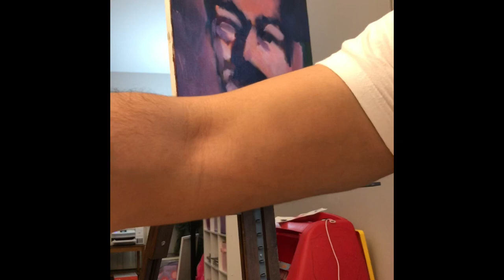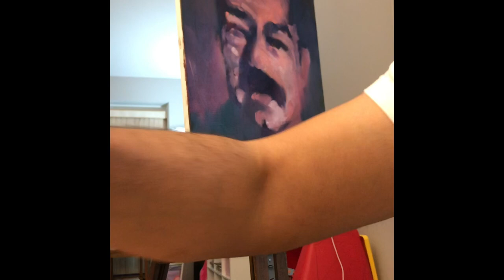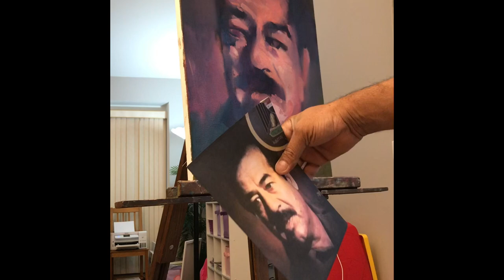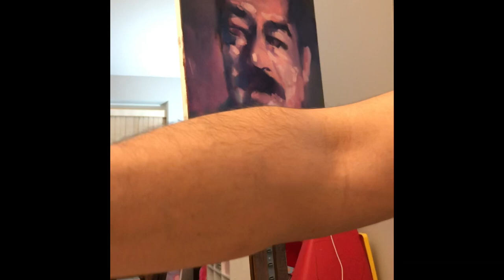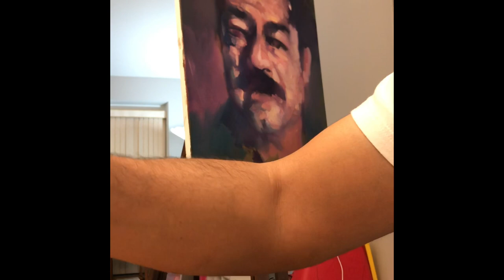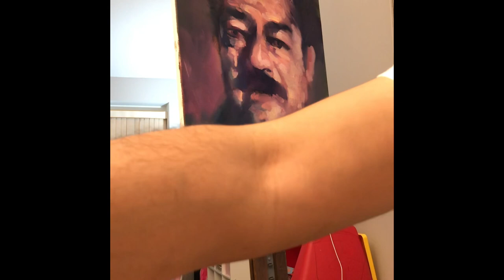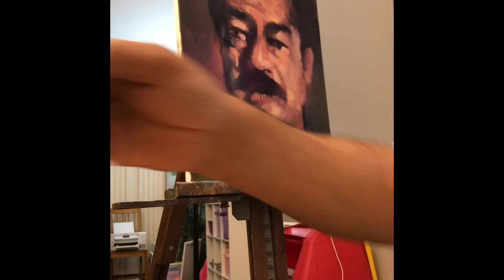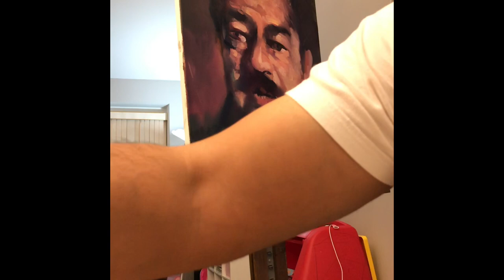Drawing saddam Hussein | memory of saddam